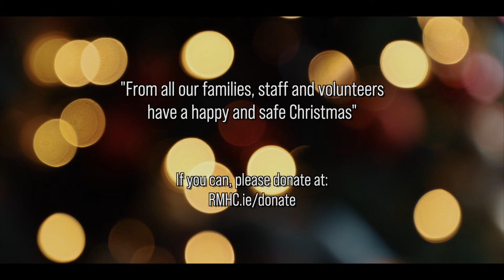Christmas at The Ronald McDonald House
Christmas is always a special time of year at the Ronald McDonald House.
Staff and families give us some insight as to how Christmas will be different this year due to the pandemic.